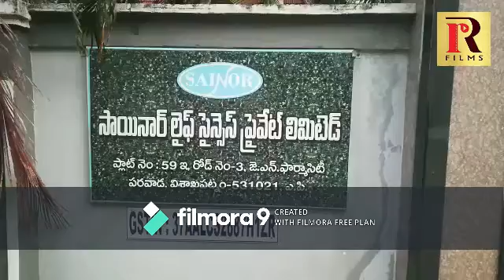విశాఖపట్నంలో మరో గ్యాస్ లీక్ || SAINOR LIFE SCIENCES PVT LTD || RR Films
పరవాడలో సాయినార్ ఫార్మాసిటీ కర్మాగారం నుంచి అర్థ రాత్రి బెంజిన్ వాయువు లీక్.